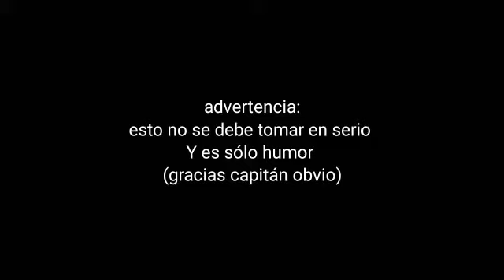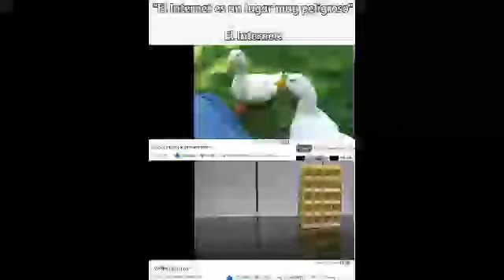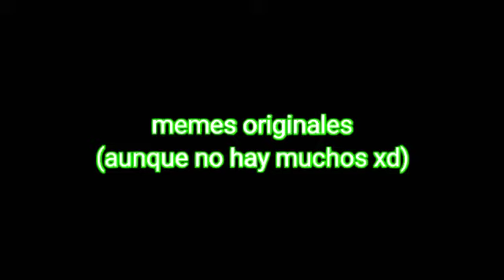memedroid cancion(parodia a calle 13)